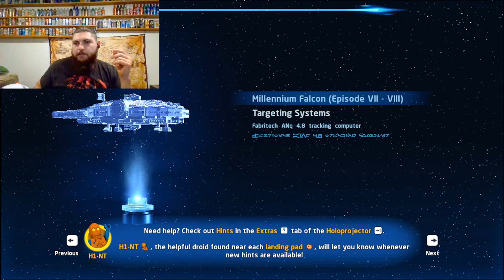Lego Star Wars The Skywalker Saga Let's Play Ep. 2 - The Phantom Menace Part 2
Live Lego Star Wars The Skywalker Saga Let's Play Episode 2 The Phantom Menace Part 2